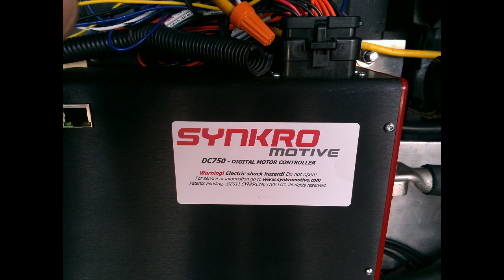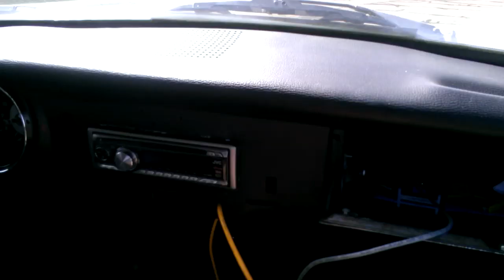Electric Karmann Ghia Conversion First Test Run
First test run of an electric conversion Karmann Ghia.